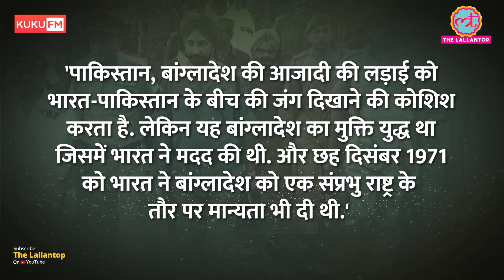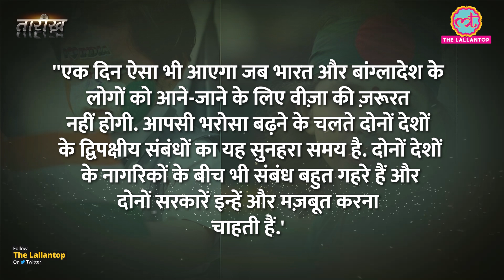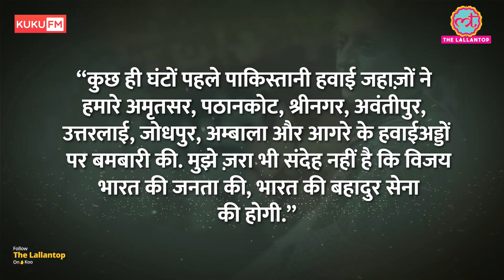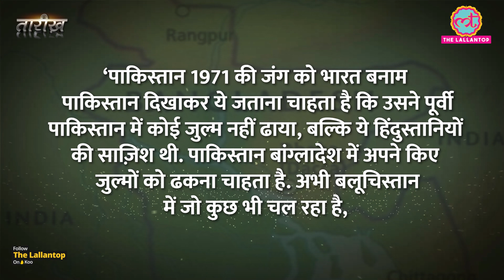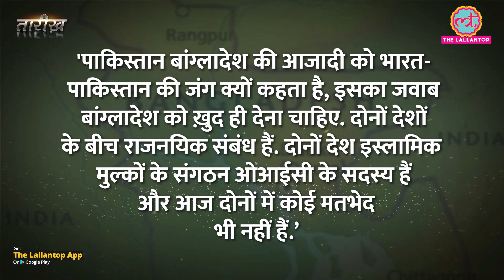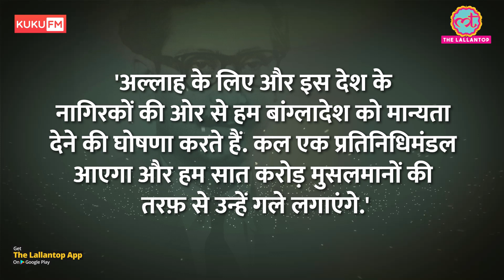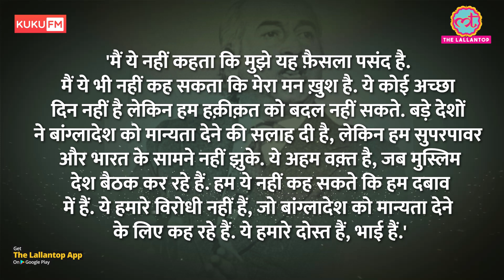Bangladesh के ‘मुक्ति संग्राम’ को India से हुई जंग क्यों बताता है Pakistan? | Indo-Pak War | EP. 158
In this episode of Tarikh, Nikhil discusses the 1971’s Indo-Pak War. The 1971 war was fought to liberate Bangladesh, the Pakistani army was committing atrocities in Bangladesh, at this time thousands of refugees were coming to India, and the war was started from Pakistan side.
After which India started counter-attacks and Pakistan was defeated on 16 December 1971.

India and Bhutan recognized Bangladesh as an independent sovereign country. But Pakistan recognized Bangladesh after 2 years on pressure from Muslim countries. What were the reasons why Pakistan did not recognize Bangladesh even after losing? Why Pakistan always says it was a war between India and Pakistan and not the freedom fight of Bangladesh? In this video you will get to know the reasons behind.

Edited By: Vishal Sharma